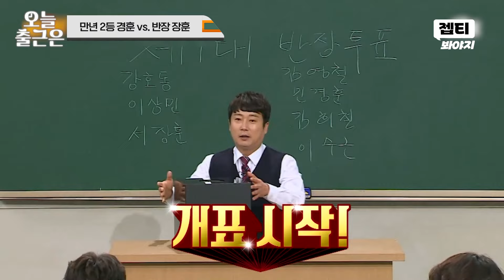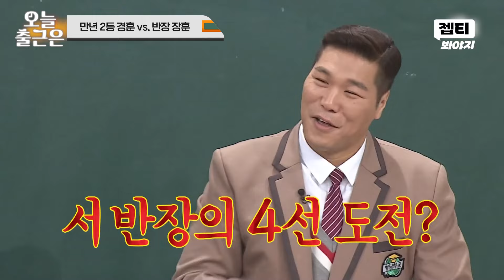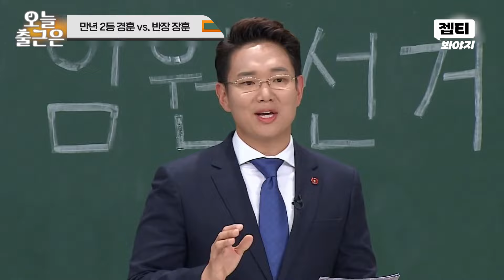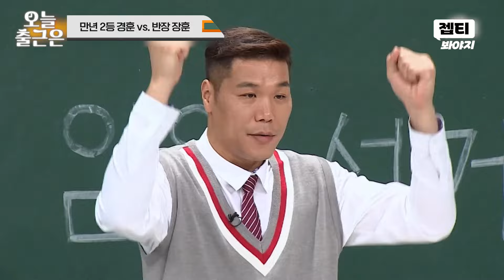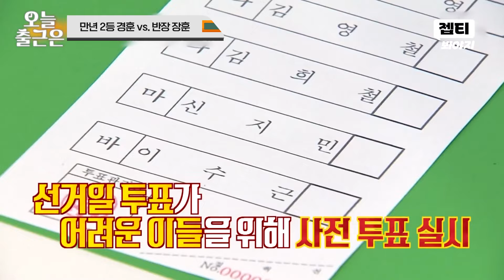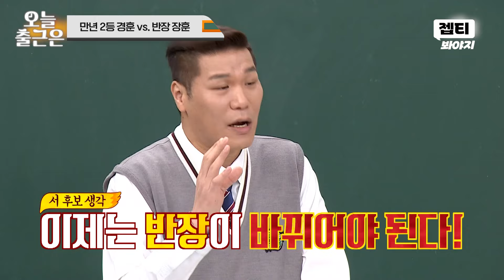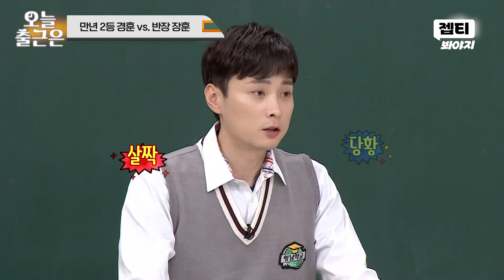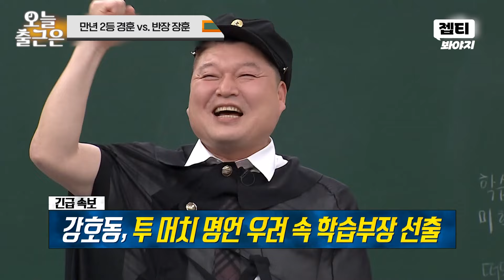＂나 하고 싶다고!!🥲＂ 만년 2등 민경훈과 반장 안하고 싶은 서장훈의 피 튀기는 선거｜아는 형님｜JTBC 200418 방송 외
반장을 그만 하고 싶은 자와 반장이 너무 하고 싶은 자의 자.강.두.천 싸움✨